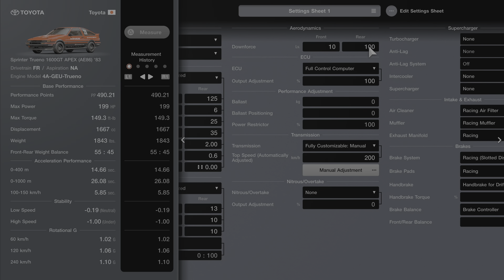Gran Turismo 7 | Rallycross AE86 @ Catalunya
Fun little thing to take on rallycross with, this one. Throwing the rear out is fun but not exactly fast especially on the tarmac bits given its FR layout and low traction, needing a fair bit of throttle control to keep the rear stable which makes for great practice.

Driven with Thrustmaster T300RS w/ T3PA PRO Pedals + TH8A Shifter

Follow Clockwork Motorsport on twitter!

Toyota Sprinter Trueno 1600GT APEX (AE86) '83
199 HP/1843 lbs.
Dirt Tires